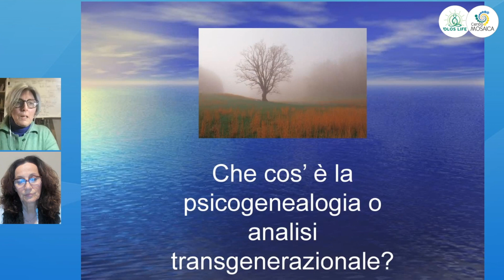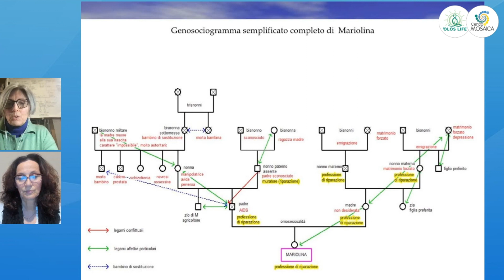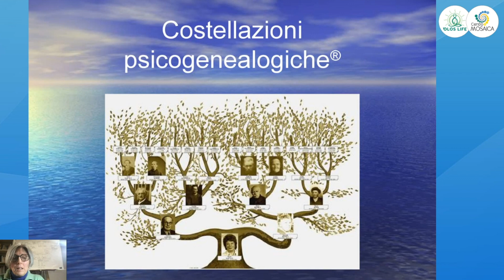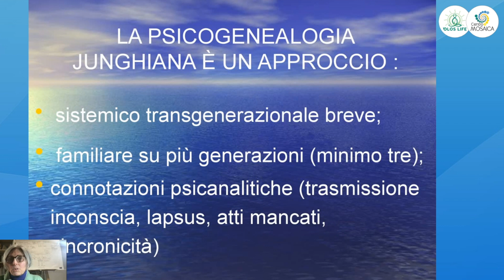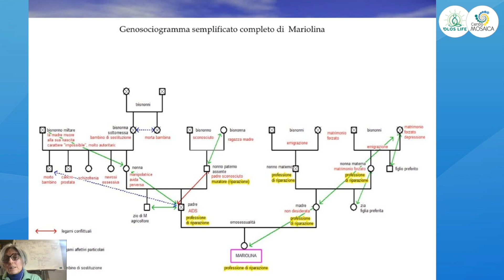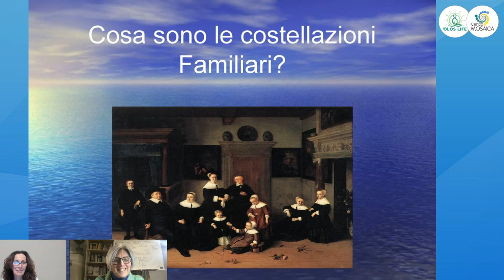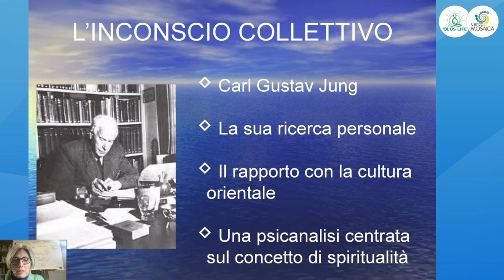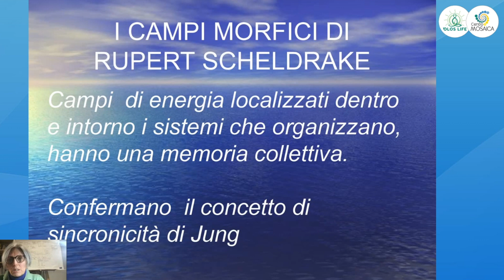INTERVISTA CON MOSAICA 3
In questo video parlo delle teorie che sono allagasse dell'approccio transgenerazionale, quindi della psicogenealogia e delle costellazioni familiari